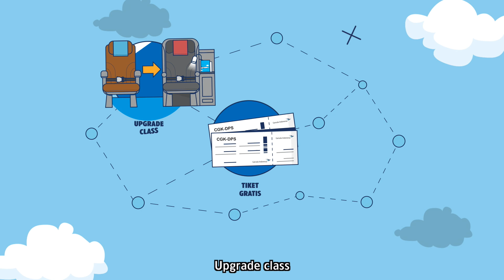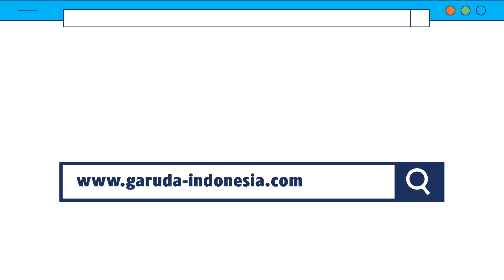Garuda Indonesia - Corporate Privilege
Kerjasama korporasi dengan Garuda Indonesia memberikan berbagai manfaat bagi perusahaan, karyawan, hingga keluarga karyawan. Mau tau apa saja manfaatnya? Yuk, simak videonya!